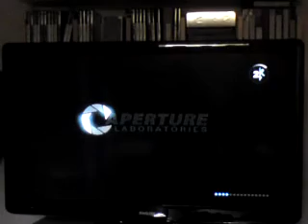let's play portal 2 episode 26